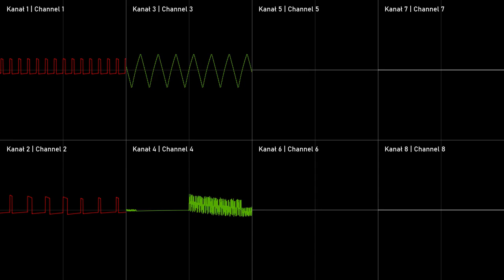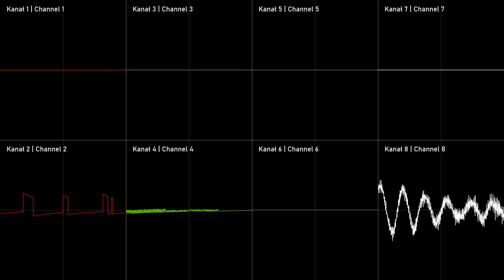[2A03 + MMC5] Furnace Tracker - Chasing after train otakus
I made this one some time ago, but never released it... Until now ;)

Although with this one, i went all in with the Rock feel.